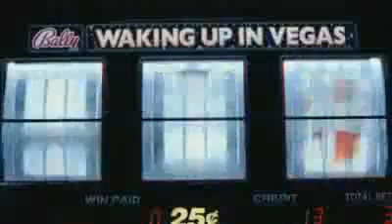Katy Perry - Waking Up In Vegas (Official Music Video)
You gotta help me out
It's all a blur last night
We need a taxi 'cause you're hung-over and I'm broke
I lost my fake ID but you lost the motel key
Spare me your freakin' dirty looks
Now don't blame me
You want to cash out and get the hell out of town

[Chorus:]
Don't be a baby
Remember what you told me
Shut up and put your money where your mouth is
That's what you get for waking up in Vegas
Get up and shake the glitter off your clothes, now

Why are these lights so bright
Oh, did we get hitched last night, dressed up like Elvis,
Why am I wearing your class ring?
Don't call your mother
'Cause now we're partners in crime

[Chorus]

You got me into this
Information overload, situation lost control
Send out an S.O.S.
And get some cash out
We're gonna tear up the town

Remember what you told me [x3]
Told me, you told me, you told me
Shake the glitter, shake, shake, shake the glitter, c'mon!
Give me some cash out baby
Give me some cash out, honey